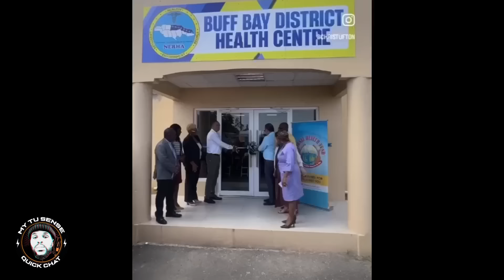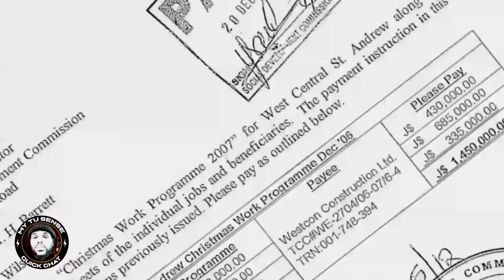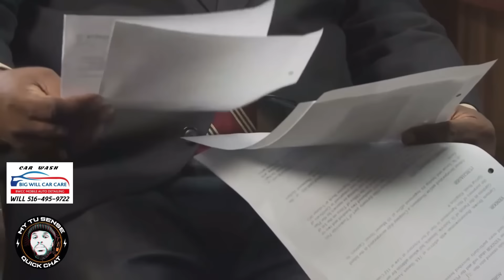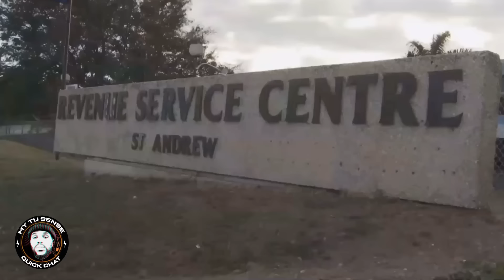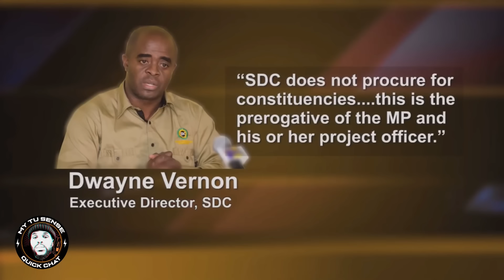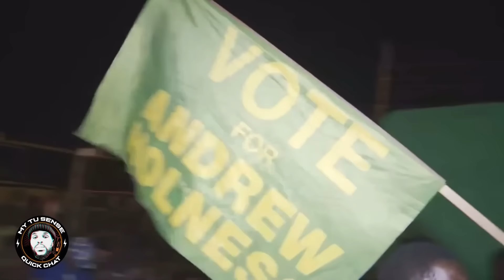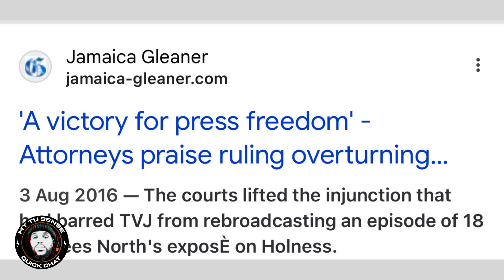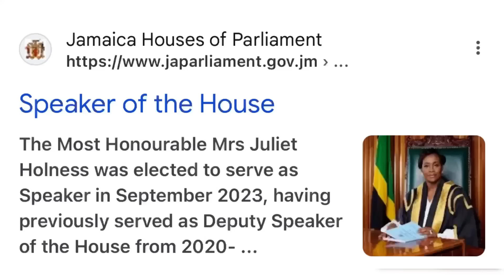QUICK CHAT (18) ANDREW HOLNESS' CRIMINAL OR MISUNDERSTOOD? WATCH THIS FOOTAGE BEFORE ITGETS BLOCKED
THE 18TH EPISODE OF TU-LOX’S MY TU-SENSE.QUICK CHAT  BASED ON MY OWN VIEWS.